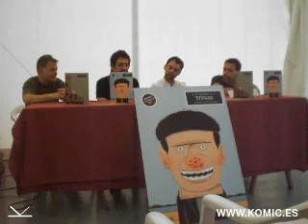Titoán — Presentación en Viñetas desde o Atlántico 2012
Presentación de "Titoán"
10 / 08 / 2012
Viñetas desde o Atlántico
A Coruña

"Titoán" é a segunda entrega do gran proxecto que os autores de "O pobre tolo", Inacio Vilariño e Iván Suárez, consagraron á vida de Castelao.

A pesar da súa publicación posterior a "O pobre tolo", "Titoán" céntrase nunha etapa cronoloxicamente anterior da vida do autor rianxeiro: a transición da xuventude á madurez, unha vez finalizados os seus estudos de medicina, e a partir da súa relación con Titoán, un veciño de Rianxo.

"Titoán" foi a obra gañadora do Premio Castelao de Banda Deseñada 2011, e na súa presentación participaron, ademais dos dous autores, Manel Cráneo, de Demo Editorial, e Xosé Barreiro, de Komic Librería.

Este vídeo recolle as seguintes intervencións:

00:05 - Introdución á Colección Castelao (Manel Cráneo, Demo Editorial)
01:20 - A orixe da Colección Castelao (Inacio Vilariño, Guionista)
02:00 - A edición da Colección Castelao (Xosé Barreiro, Komic Librería)
04:55 - A orixe de "Titoán" (Inacio Vilariño, Guionista)
07:10 - A mirada persoal de "Titoán" (Xosé Barreiro, Komic Librería)
08:30 - O futuro da BD Galega (Manel Cráneo, Demo Editorial)
08:55 - A resposta do público (Xosé Barreiro, Komic Librería)

"Titoán" es la segunda entrega del gran proyecto que los autores de "O pobre tolo", Inacio Vilariño e Iván Suárez, han consagrado a la vida de Castelao.

A pesar de su publicación posterior a "O pobre tolo", "Titoán" se centra en una etapa cronológicamente anterior de la vida del autor rianxeiro: la transición de la juventud a la madurez, una vez finalizados sus estudios de medicina, y a partir de su relación con Titoán, un vecino de Rianxo.

"Titoán" fue la obra ganadora del Premio Castelao de Banda Deseñada 2011, y en su presentación participaron, además de los dos autores, Manel Cráneo, de Demo Editorial, y Xosé Barreiro, de Komic Librería.

Este vídeo recoge las siguientes intervenciones:

00:05 - Introducción a la Colección Castelao (Manel Cráneo, Demo Editorial)
01:20 - El origen de la Colección Castelao (Inacio Vilariño, Guionista)
02:00 - La edición de la Colección Castelao (Xosé Barreiro, Komic Librería)
04:55 - El origen de "Titoán" (Inacio Vilariño, Guionista)
07:10 - La mirada personal de "Titoán" (Xosé Barreiro, Komic Librería)
08:30 - El futuro de la BD Gallega (Manel Cráneo, Demo Editorial)
08:55 - La respuesta del público (Xosé Barreiro, Komic Librería)